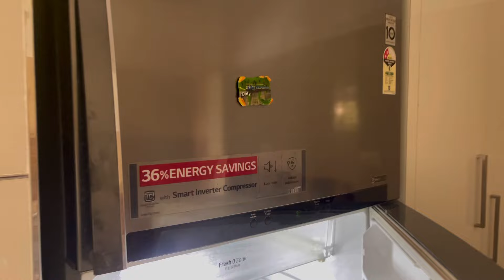Fridge organization എവിടുന്നാ measuring കപ്പ് വാങ്ങിയത്? കേക്കിനു Red colour കിട്ടാൻ?